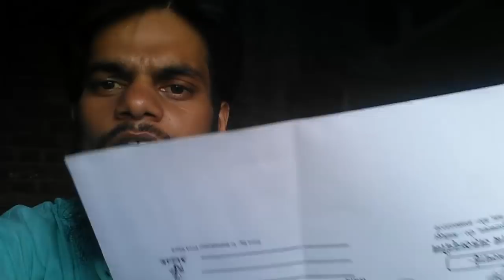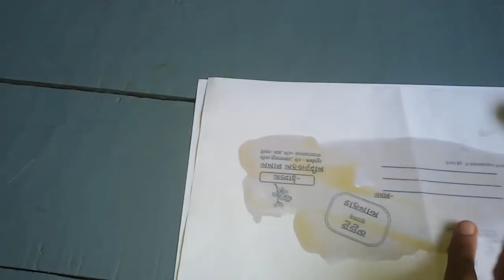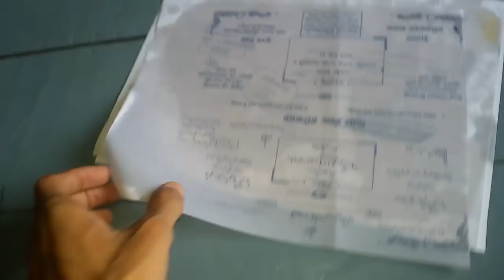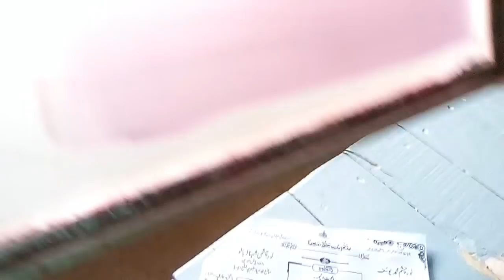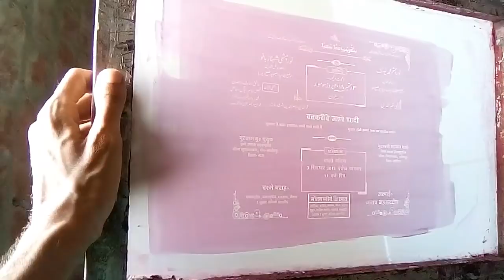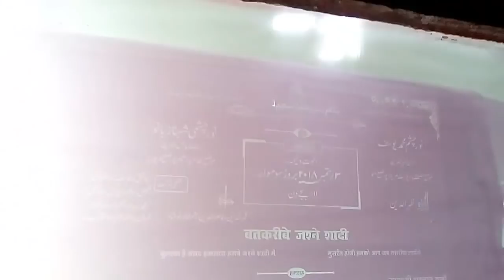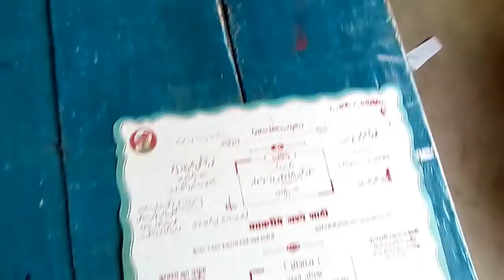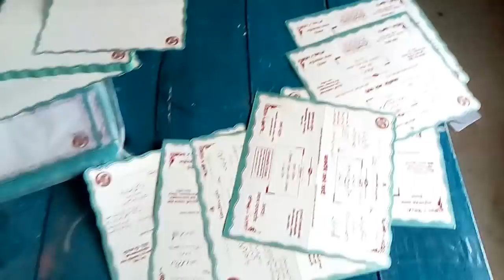How to use photo copier paper for screen expose screen printing video